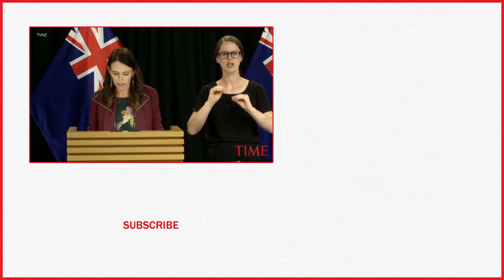New Zealand's Jacinda Ardern Faces Tough Campaign As She Picks Date For New Election | TIME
Prime Minister Jacinda Ardern may be lauded around the world as a liberal icon but whether she can translate that into a reelection victory in September remains uncertain.